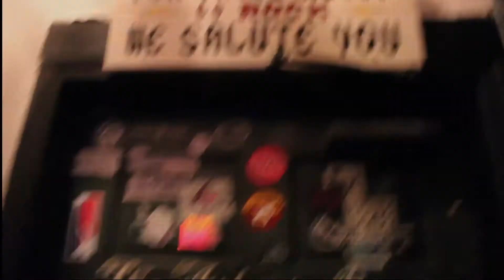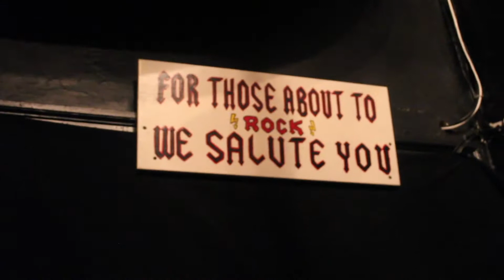Vlog Episode 1 Expo Rock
Recap of what went down at Expo Rock 2021
It was a crazy night for all of us but we had a good time overall

Thanks to everyone for the love and support!

Special thanks to Saul for the invite
and Mac for the awesome footage!